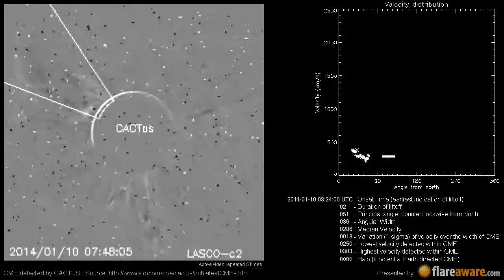A Non Earth directed CME at 2014-01-10 03:24:00 UTC